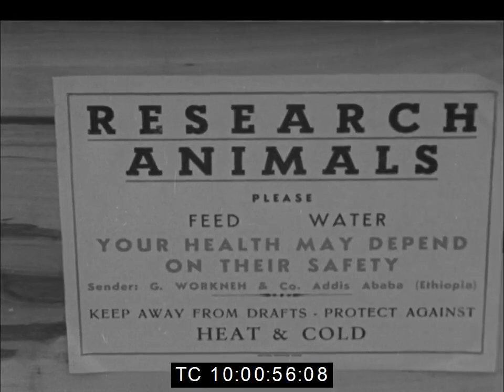Ethiopian Monkeys for Salk Vaccine, November 1961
Ethiopian Monkeys for Salk Vaccine, 30th November 1961

Hundreds of the most common species of Ethiopian monkey are being flown each month to the U.S.A. for making Salk vaccine against poliomyelitis. The vaccine is named after the man who developed it - Dr. Jonas Salk. For the animals, a complex system of catching, storage and transportation ensures their safe arrival in America.

The grivet monkeys are tracked by native "catchers" in the jungle regions. They are put into crates and carried either on donkeys or natives' heads to a camp about 100 miles south of Addis Ababa in the great rift valley. Here, they are transferred to cages, and fed three times a day.

Two truck-loads of cages - with a total of 360 animals - are brought each month to the airport at Addis Ababa. After the minimum of customs formalities, the crates are loaded onto charter aircraft from Beirut, Lebanon. The crates are then secured firmly inside for the flights to New York or Philadelphia.

A warden accompanies each consignment to look after the monkey's welfare , and to feed them regularly. Meanwhile, it is reported that a "super vaccine" able to immunise people against ten to possibly 100 diseases is promised by Dr. Salk. Because of new techniques and discoveries, he told doctors, hopes were "very bright" of a breakthrough.